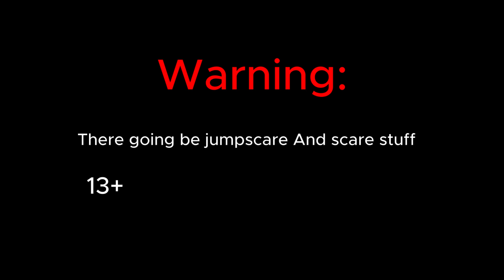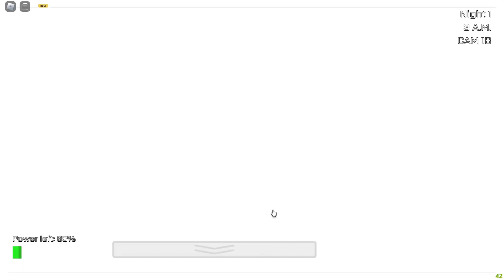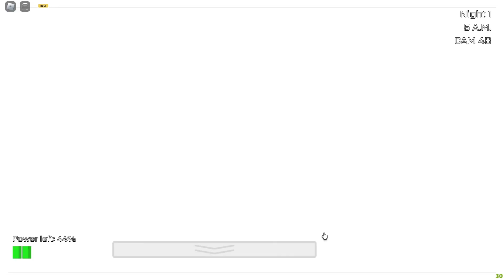(FNAF: Coop) Fnaf 1 Night 1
Fnaf Coop, Its fnaf game in roblox that you having fun with friends or solo